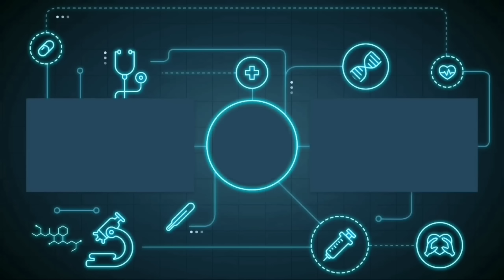XAVIER MANIAC!! BEST BUILD XAVIER 2023. XAVIER MAGE TIER SS+ | MOBILE LEGENDS BANG BANG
Q & A

A: Indonesia

Q: Gender?
A: Male

A: KineMaster, PixelLab, Remini, PS Touch

A: Poco X3 PRO Screen Recorder

A: Yes!

Top global 1 Ling vs top global 1 Xavier,
Xavier mobile legends emblem,
Xavier mobile legends 2022,
Xavier mobile legends tips and tricks,
Xavier mobile legends hide and seek,
Xavier mobile legends best build,
Xavier mobile legends bang bang,
Best xavier mobile legends,
Tips for xavier mobile legends,
Build for xavier mobile legends,
Xavier build mobile legends,
Angga Bantara Xavier,
Xavier build 2022,
Xavier build and emblem,
Xavier build and emblem 2022,
Xavier build and combo,
Xavier build and gameplay,
Xavier build and tips,
Xavier build and guide,
Xavier best build and tutorial,
Xavier build tersakit dan terkuat,
Xavier item tersakit dan terkuat,
Best build xavier,
Best build xavier 2022,
Gameplay xavier,
Angga Bantara,
Gameplay xavier revamp,
Tutorial xavier,
Tutorial xavier pemula,
Build xavier tersakit,
Build xavier terkuat,
Build xavier tersakit 2022,
Build xavier terkuat 2022,
Xavier vy gaming,
Xavier Angga Bantara,